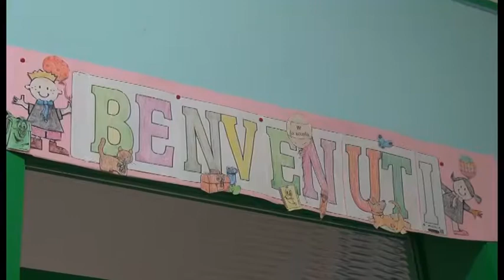In Valdichiana una "colazione solidale" per Save the children